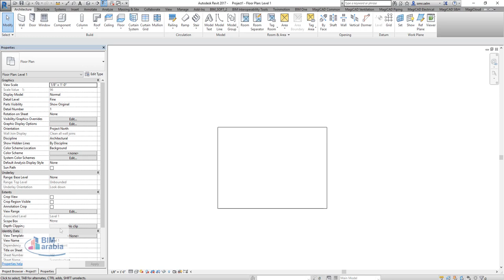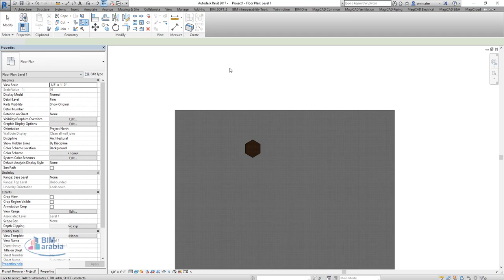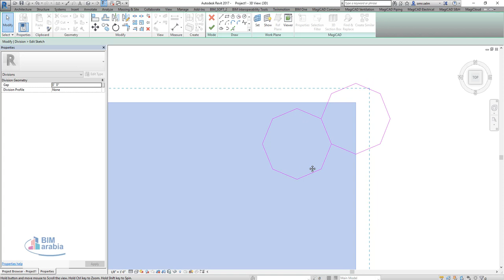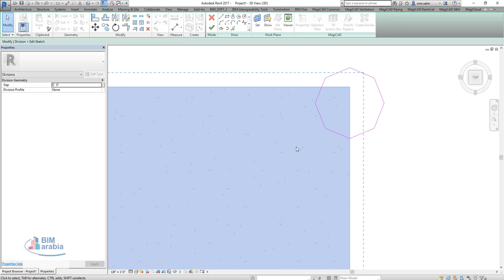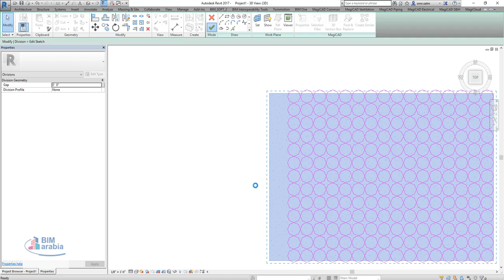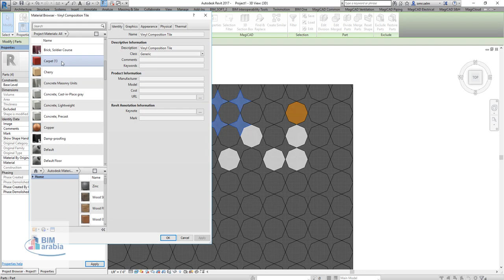create Floor pattern in Revit